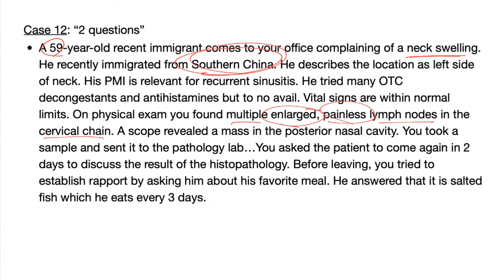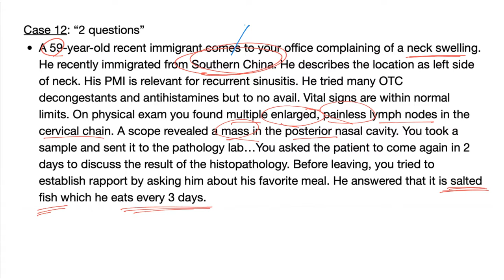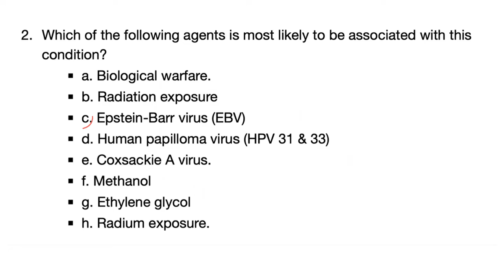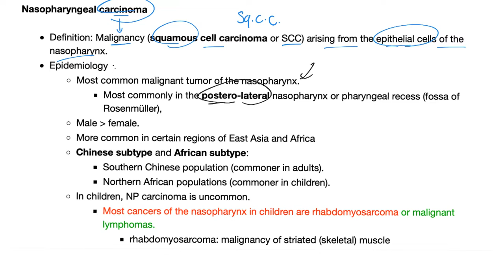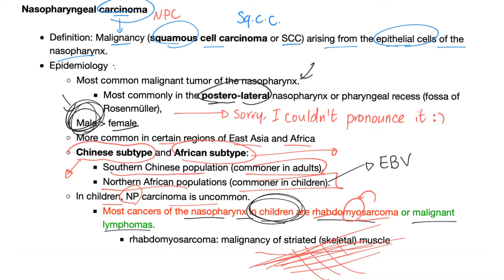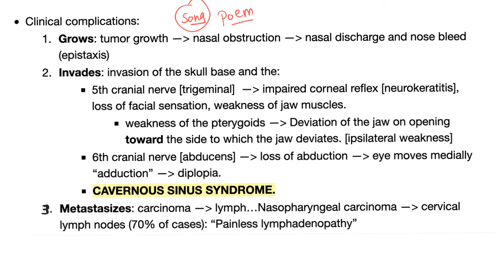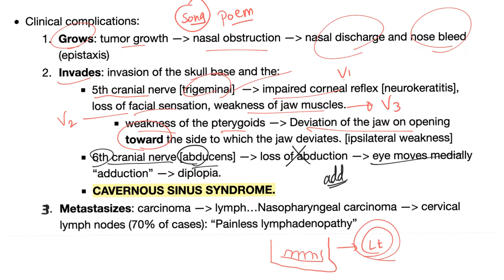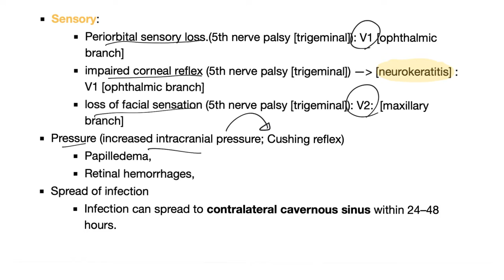Nasopharyngeal Carcinoma (NPC): Location, Risk Factors, Clinical Picture, Diagnosis& Management